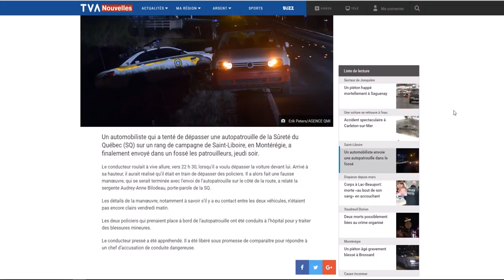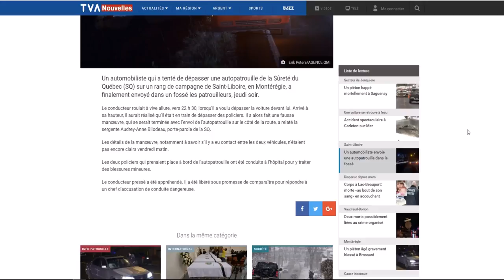un autres de ta gang gabriel b admin de spotted char de marde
bin oui un autre de ta gang de volks racer harceleur   des racer potteux qui roule en volkswagen en plus c'est les seul char char tu poste toujour pas ! et qui a essayé de ce faire passer pour une fille qui aime pas les volks toi gab !